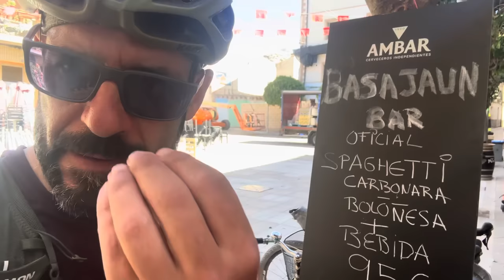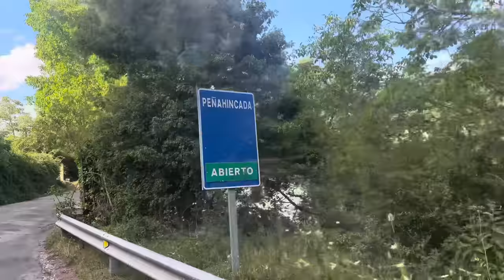Basajaun 2023. Más que gravel.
Segunda edición de esta espectacular aventura organizada por @TransibericaUltracycling . basajaun2023 basajaun23.

Fotografía de portada: @jacob_kopecky

800 km con + 15.000 desnivel saliendo y volviendo a Vitoria. Montes de Urbasa, Selva de Irati , Bardenas Reales, Sierra de La Demanda y Rioja Alavesa serán los parajes que atravesaremos en una ruta espectacular lleva de contrastes.
Ruta de un gravel que podríamos definir como muy exigente pero de una belleza que no nos dejará indiferentes.